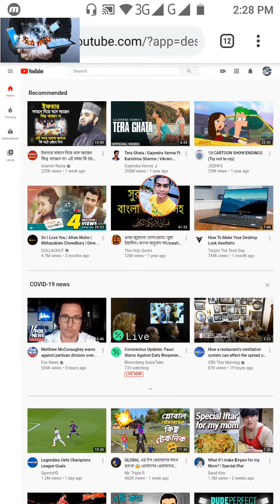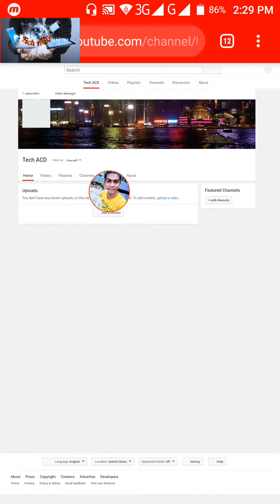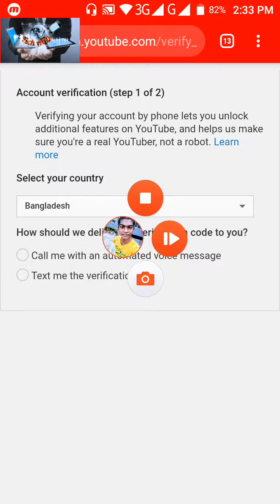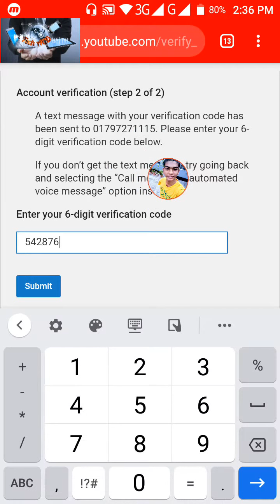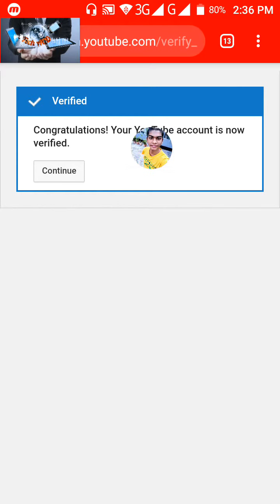How To Verify Your Youtube Channel Account On Mobile | কিভাবে ইউটিউব চ্যানেল ভেরিফাইড করতে হয়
Hi friends..
I AM back to new video help to youtube
beginner, this tutorial i will show you step by step
how to create and verify your
a YouTube account
phone number.